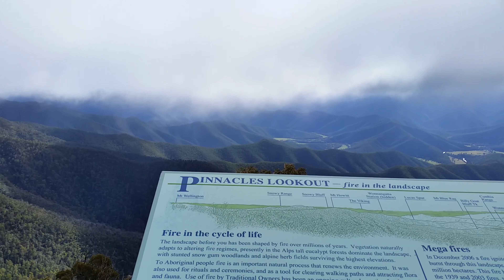Billy Goats Bluff Snow Trip 2018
On our Members Only August Trip we had a long weekend away in the Victorian High Country. We left Bega on Friday and drove to Dargo for a big pub dinner and a good nights sleep. Saturday morning we were up early for our big day, starting with a drive up the Billy Goats Bluff Track to the Pinnacles Fire Tower Lookout. Then we continued going up above the snow line onto various tracks driving through plenty of snow, this was loads of fun. After lunch it was time to zigzag our way down through more tracks and back to Darog Pub for a well earned dinner and a few drinks, after 11hrs out on the tracks we had all worked up a good appetite. Sunday morning after a sleep in, we had an easy drive home. Definitely one of our best trips yet!